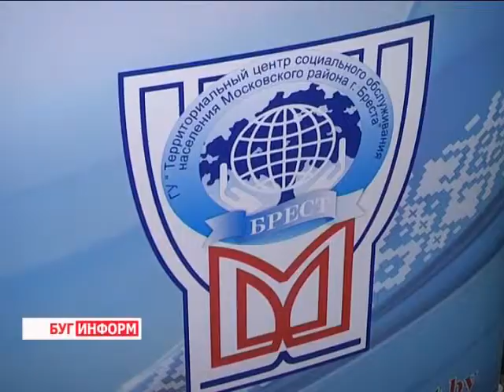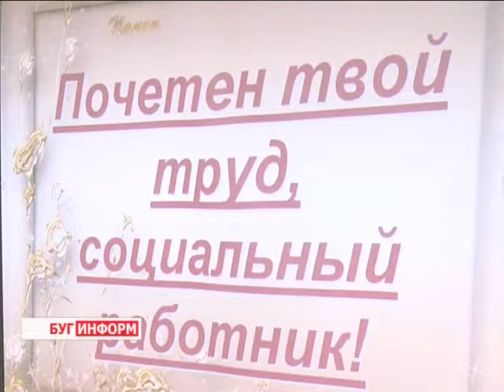2015-02-06 г. Брест. 25-летие ТЦСОН Московского района. Телекомпания Буг-ТВ.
25 лет  прошло со дня основания Территориального центра социального обслуживания населения Московского района города. За четверть века своего существования учреждение стало родным домом как для  его сотрудников, так и для многих  нуждающихся в помощи людей.
Сегодня около 32-ух тысяч человек, находящихся на учёте в центре  социального обслуживания населения получают так им необходимую поддержку, тепло и заботу, обретают некогда забытый вкус к жизни. В честь 25-летия учреждения, в Бресте прошёл праздничный концерт, на котором в адрес  сотрудников центра звучали искренние слова поздравлений.